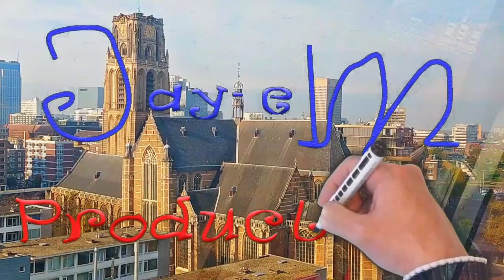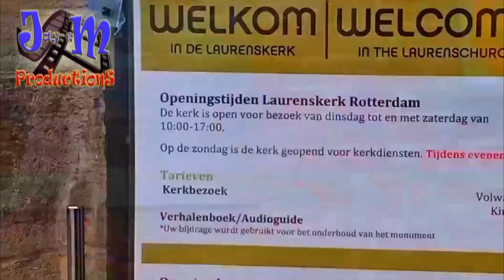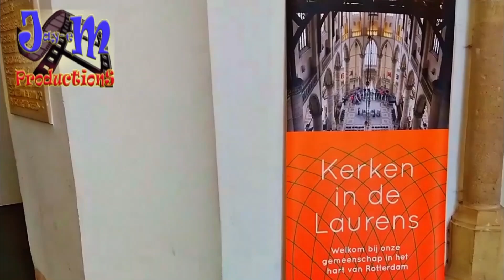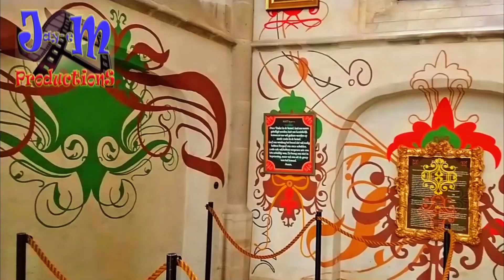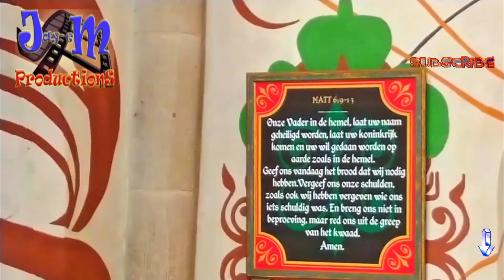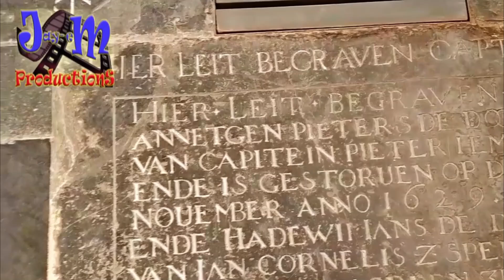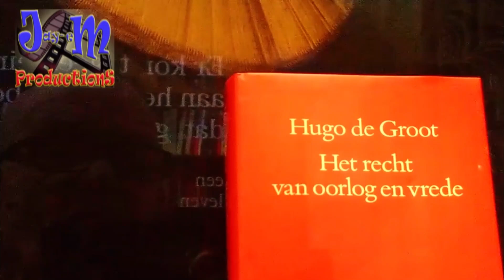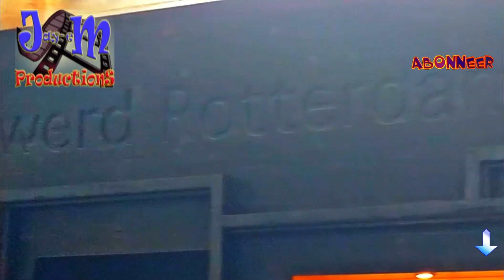Sint Laurenskerk in Rotterdam, Nederlands commentaar, in HD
Sint Laurenskerk in Rotterdam, Nederlands commentaar, in HD. Nederlands commentaar. Tekst van

De Grote of Sint-Laurenskerk, vaak kortweg Laurenskerk genoemd, is een gotisch kerkgebouw in Rotterdam. Ze is het enige overblijfsel van het middeleeuwse Rotterdamse stadscentrum. De huidige kerk is een kruising tussen een hallenkerk en een kruisbasiliek. In de kerk is in een van de tentoonstellingskapellen nog een knopkapiteel aanwezig van haar voorganger, een tweebeukige hallenkerk zonder koor en toren. De kerk is gewijd aan Laurentius van Rome, de patroon van Rotterdam. Reeds in 1350 was er in Rotterdam een hallen(parochie)kerk zonder toren (gewijd aan Laurentius en Magdalena), op de plaats van het huidige koor van de Sint Laurenskerk. In 1412 werd de eerste steen voor het kerkgebouw gelegd, met de toren werd in 1449 begonnen. Aan het einde van de vijftiende eeuw was de kerk voltooid. De toren was toen net zo hoog als de kerk, en werd pas in 1548 met een derde geleding verhoogd. In 1621 werd de toren voorzien van een houten spits naar een ontwerp van Hendrick de Keyser. Door de slechte kwaliteit van het gebruikte hout moest deze spits in 1645 alweer worden afgebroken. In de jaren 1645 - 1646 werd de toren door Dirc Davidszoon Versijde voor de tweede keer verhoogd, nu naar zijn huidige hoogte. De toren werd daarbij voorzien van een stenen vierde geleding, die in 1650 te zwaar bleek te zijn voor de fundering. De toren werd opnieuw onderheid met 500 grenen masten, de fundering werd verzwaard (zie de breed uiteenlopende torenvoet van rode baksteen tot eerste geleding) en in 1655 stond de toren weer recht. Deze vierde geleding is de enige in Nederland met gotische en barokke elementen en een stenen wijzerplaat met uurwerk als onderdeel van de toren (in andere gotische torens werd in later tijden een uurwerk met wijzerplaat van koper of ijzer aangebracht in de galmgaten van de toren of onderaan de spits).

Tijdens het bombardement op Rotterdam op 14 mei 1940 werd ook de Laurenskerk zwaar beschadigd. Door de brandende omgeving vatte de toren, die in de houten steigers stond, vlam, en vervolgens sloeg de brand over naar de kerk, die op de buitenmuren na geheel afbrandde. Aanvankelijk gingen er stemmen op om de kerk te slopen, maar dit werd door Hitler verboden: de kerk werd "Auf Befehl des Führers unter Kunstschutz gestellt". Ook binnen de voorlopige Rijkscommissie voor de Monumentenzorg waren voor- en tegenstanders van restauratie. Met name commissielid architect J.J.P. Oud verzette zich tegen herbouw en bracht in 1950 een alternatief plan in de publiciteit waarbij slechts de toren als herdenkingsplaats zou worden behouden. Daarachter zou een nieuwe, kleinere kerk komen, met ertussenin een vijver. Dit alternatieve plan werd terzijde gelegd, vooral omdat de Laurenskerk te zeer als een symbool van de Rotterdamse gemeenschap werd gezien. In 1952 legde koningin Juliana de eerste steen voor de restauratie, die pas in 1968 werd voltooid. In 1971 werd door de hervormde gemeente Rotterdam het Laurenspastoraat opgericht, dat sindsdien wekelijks kerkdiensten verzorgt. In 1981 werd de Laurenskerk ook de thuisbasis van de vrijzinnige wijkgemeente Maaskant - Open Grenzen. De Laurenskerk is in Nederland een van de weinige uit de middeleeuwen stammende, bij protestanten in gebruik zijnde, grootstedelijke kerkgebouwen die nog elke zondag voor de eredienst worden gebruikt.